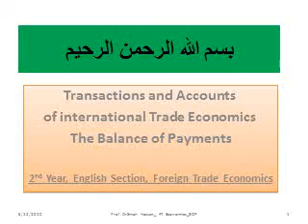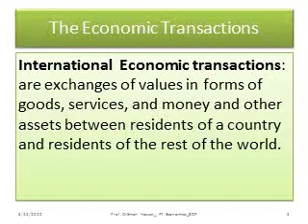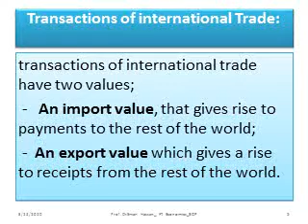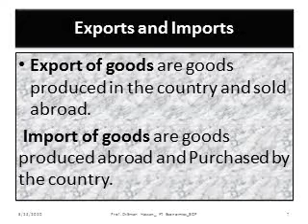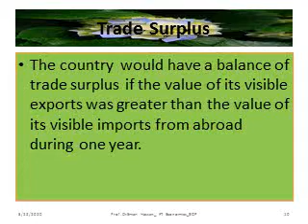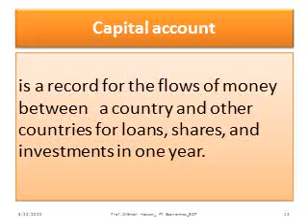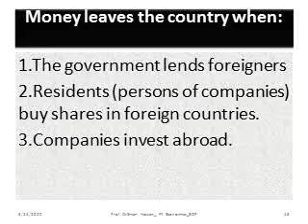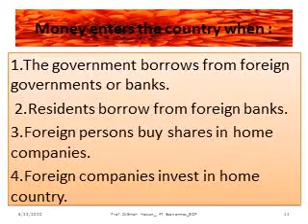اقتصاديات التجارة الخارجية ( BOP ) - المحاضرة الخامسة - ا.د ايمان حسن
اقتصاديات التجارة الخارجية  -المحاضرة الخامسة